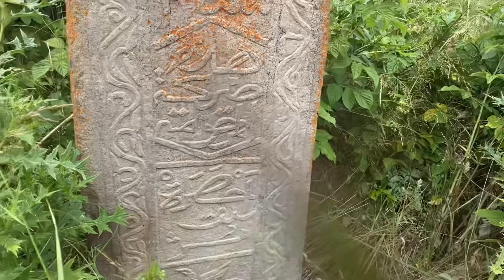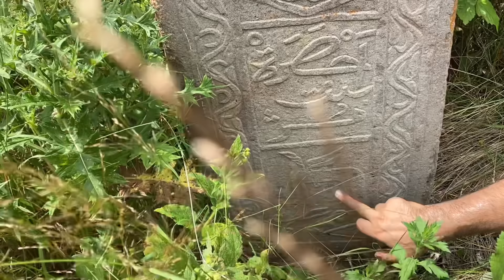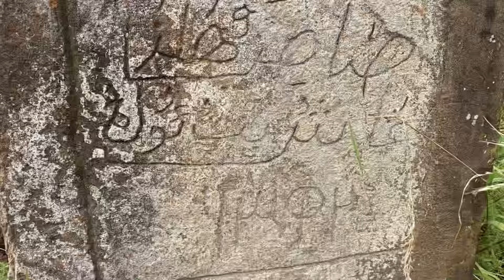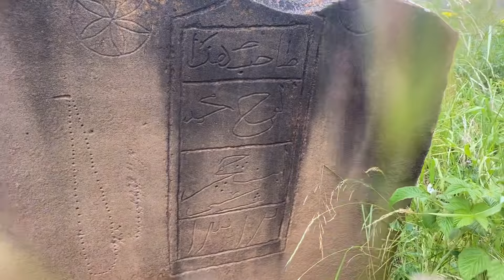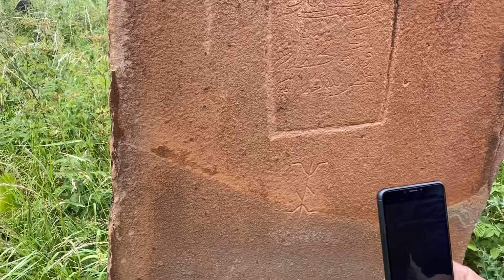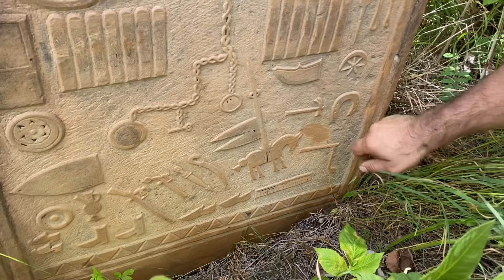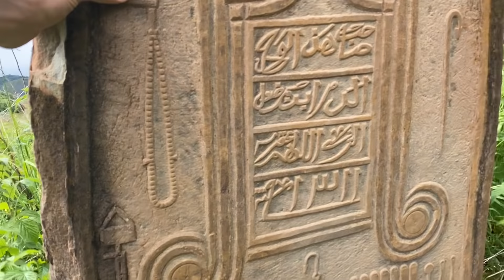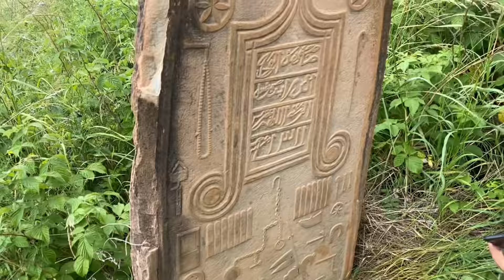Нашли Забытое село в Чечне (eng subs)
Это был очень непростой поход до древнего высокогорного села Цеси  в Шаройском Районе Чеченской Республики. Горы поразительной красоты и постройки циклопической кладки сделанные нашими предками. Это место удивительно ещё и тем, что здесь очень интересное кладбище с могильными камнями, которые несут в себе очень много информации подтверждающую богатую историю чеченцев. Солярные знаки, тамга, петроглифы и огромная история для нас, потомков, которые обязаны чтите и поднять свою историю. Так же поразило увидеть в этом месте тибетских Яков, их разводил местных пастух, который живет в Хижине на высоком гребне на одной из гор. На территории села есть также большая мечеть и много жилых башен. Размеры села показывают, что оно было одним из самых больших в этом районе. Было отдельным удовольствием пить чай из диких трав, которые растут в этом крае. Чеченская Республика Содержит множество подобных древних сел и первозданная природа придаем им дополнительный шарм и величие. И мы продолжим наслаждаться этой красотой.

Поддержка канала:

💳Сбербанк MasterCard Mass
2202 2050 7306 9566 - Мохмад Шамсудович